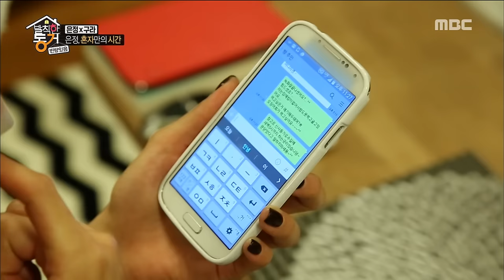Kim Gura is cold outside and warm inside personality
[발칙한 동거] 20170127